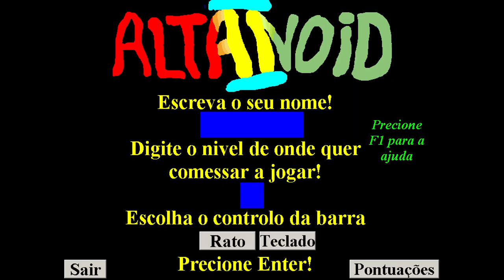Altanoid 2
Altanoid was a series of games I did as a teenager, back in the early 2000's.
They were Arkanoid / Breakout clones. There was at least 3 games of the Altanoid series, but I found only the second one.

Using a game maker called "The Games Factory", by Clickteam.
I used it until I learnt actual programming languages at school.